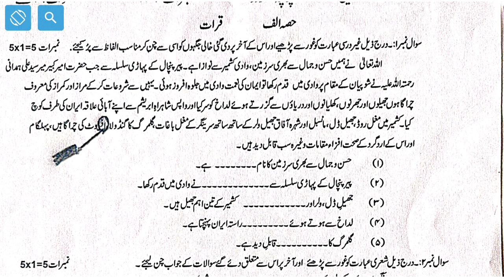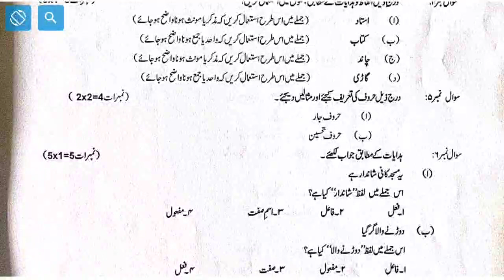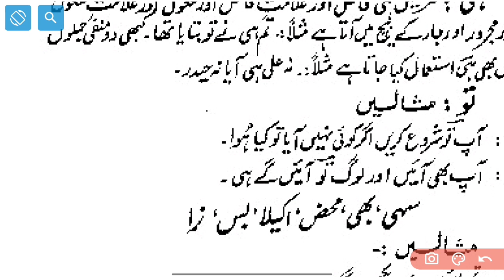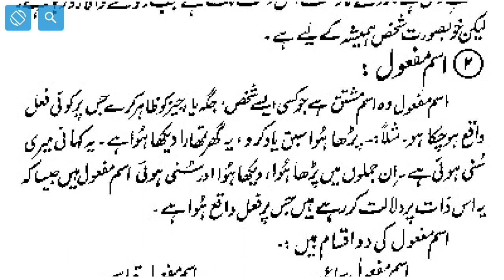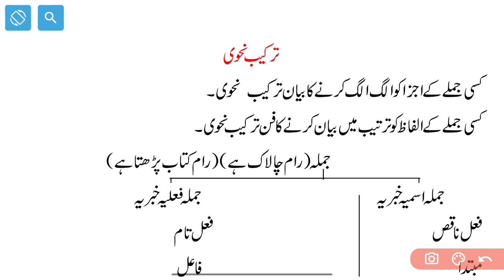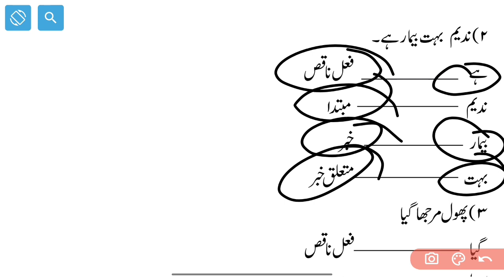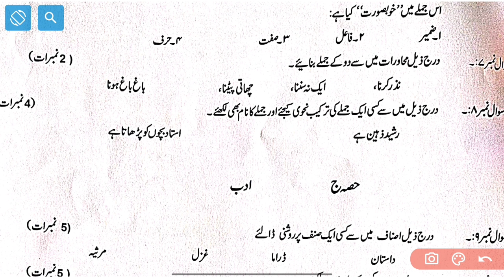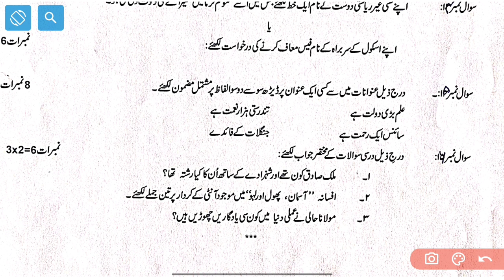JKBOSE Class 10th Urdu Last Hour Preparation Grammer, Writing Skill All In Video Score 90 Plus